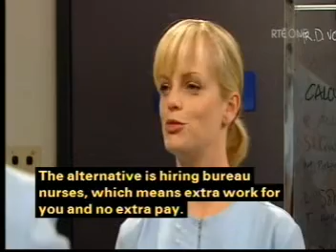Shortland Street ep 3679 pt2/3